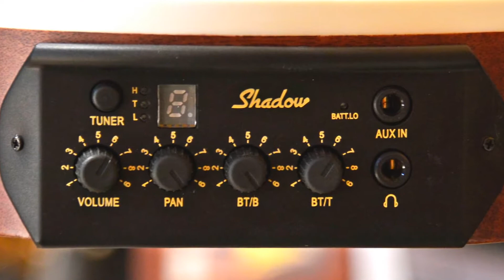Epiphone Coupe Guitar | 电箱 | 古典 | 吉他评测 | 轻薄便携的性价比神器 | Acoustic Guitar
这次我们带来了性价比神器 静音吉他 Epiphone Coupe，喜欢在家练琴或是经常演出的朋友可以考虑一下。

» 3:40 Classical Guitar 古典试听
» 5:38 Acoustic Review 箱琴讲解
» 6:15 Acoustic Guitar 箱琴试听